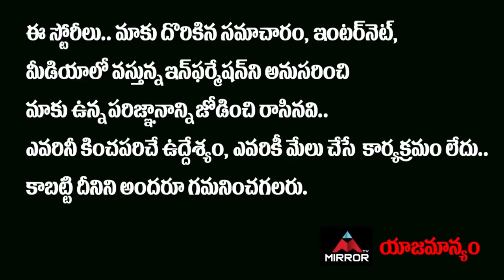Jana Reddy Shocking Comments On CM KCR | Nagarjuna Sagar Election | Congress VS TRS | Mirror TV